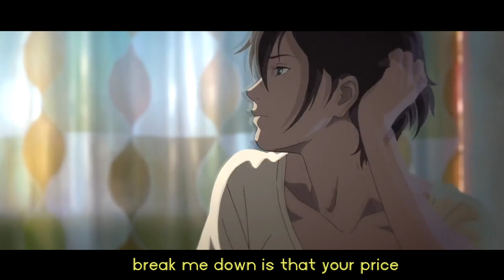Smoke Bomb - "No Way Home" [Prod. Rodger]eat. mauranatrix, tekdidwhat & LovxPandas [AMV w/ Lyrics ]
Saty Safe💓